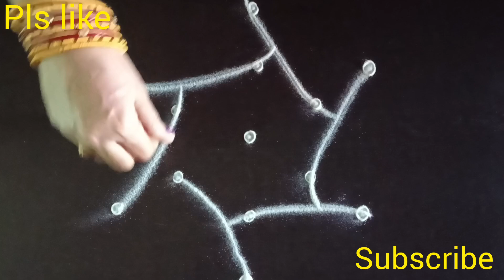easy rangoli 3dotsrangoli learners rangoli